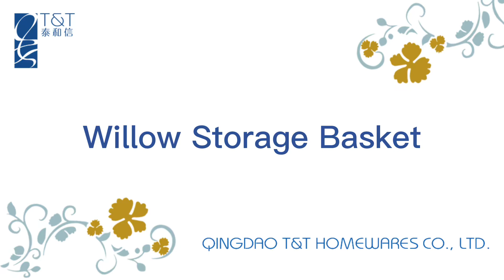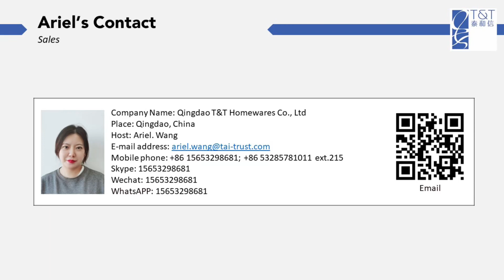Willow Storage Basket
1. High quality, split wicker woven with cattail basket with wicker lid, art & craft.

2. Stylish, sturdy brown willow and cattail , removable & washable fabric liner.
3. Utility and suitable for laundry & storing up sundries. The special & delicate design of the clothes hamper adds to any room in the house, best decoration for your beautiful home.